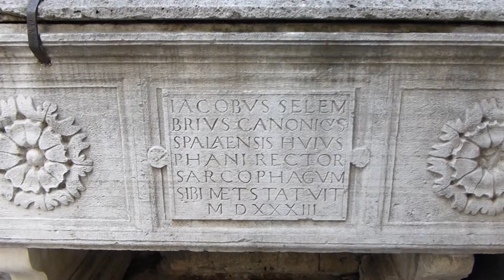#6797, Antigua tumba romana [Raw], Monumentos arquitectónicos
Descripción del Clip: Edificios, Construcciones, Edificaciones, Personas,Gente, Lugares, Ciudad, Lugares antiguos, Monumentos históricos

Y Bienvenido,